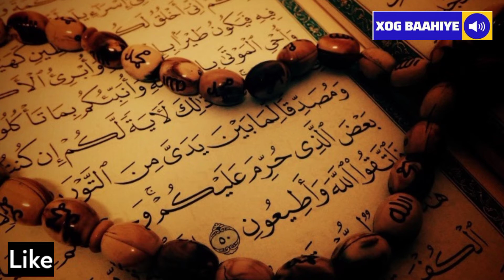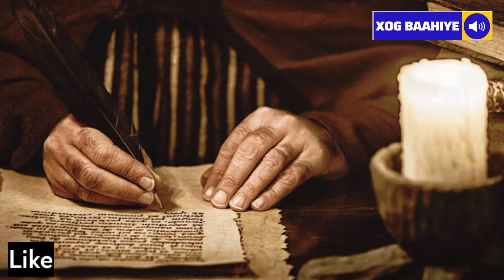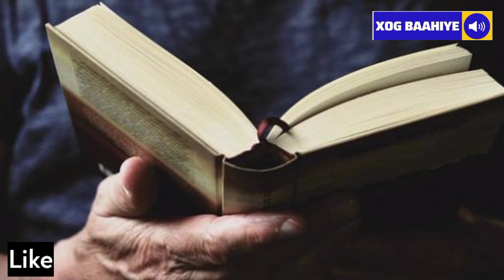Ninkii foosha xumaa laakiin xikmada badnaa Luqmaan al xakiimi + 13 xikmadood uu lahaa